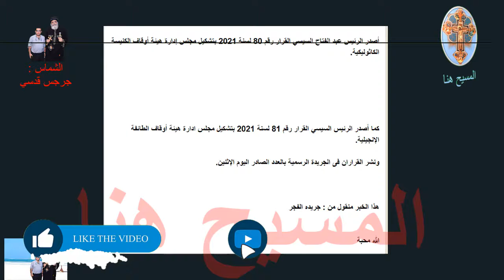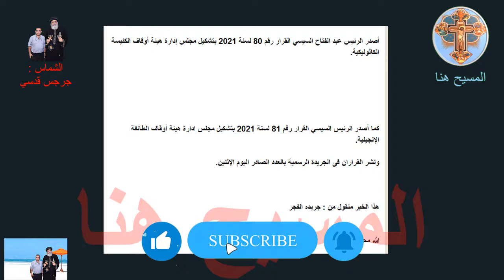عاجل وردنا الان الرئيس السيسى يصدر قرارات جديده بشأن اوضاع الكنيسه